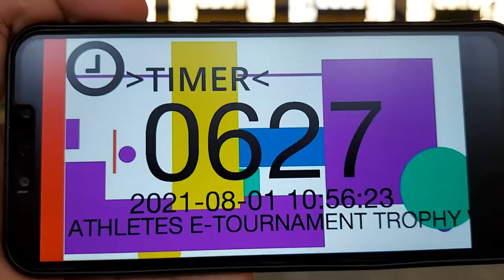Fayrouz Ahmed Gojushiho Sho Athletes E-Tournament Trophy 2021 S5